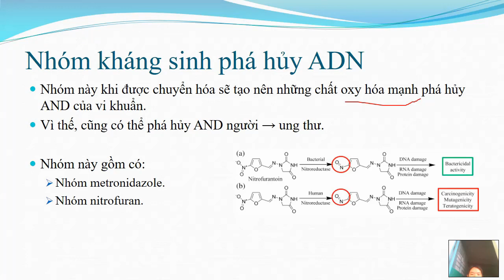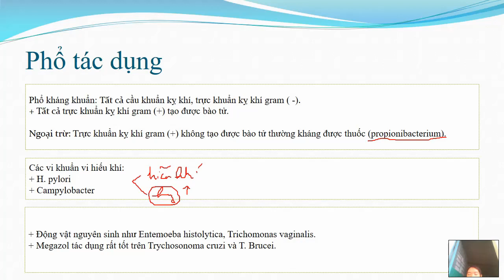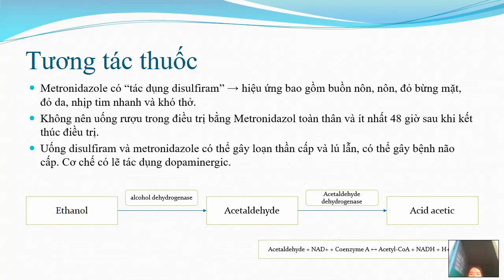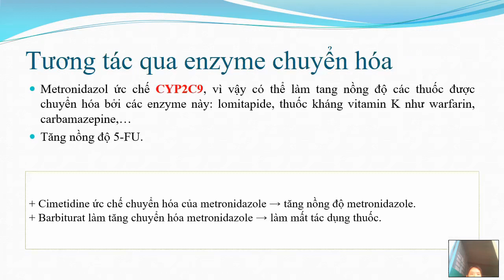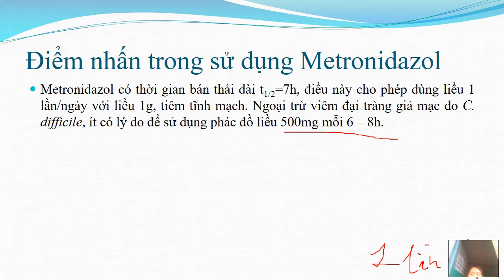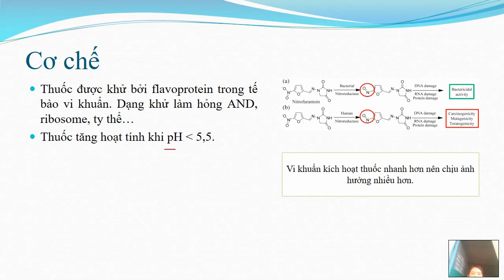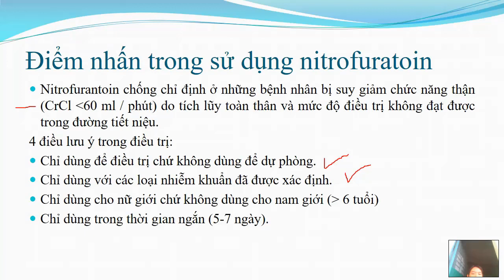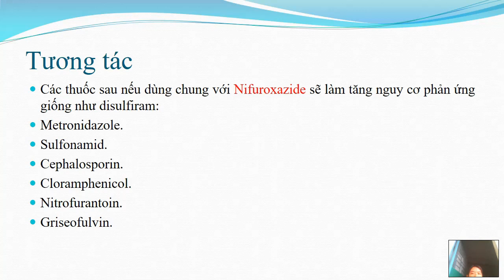Dược lý kháng sinh (phần 4): Metronidazol - Nitrofuratoin (Nhóm phá hủy ADN)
Pharmacology lesson for the medical student: metronidazol.
Nhóm kháng sinh phá hủy ADN gồm có:
+ Metronidazol
+ Nitrofuratoin
Nhóm này khi được khử nhóm nitơ sẽ thành 1 chất có tính oxy hóa cao, vì thế phá hủy ADN, ARN và protein trong vi khuẩn, từ đó diệt khuẩn phụ thuộc nồng độ.
Tuy nhiên, thuốc cũng có thể tác động trên tế bào con người, vì thế metronidazol được xếp vào chất gây ung thư, còn nitrofuratoin gây xơ phổi phụ thuộc liều.

Điểm nhấn trong sử dụng Metronidazol:
+ Metronidazol PO có hiệu quả kém hơn Vancomycin PO trong điều trị nhiễm C. difficile (bỏ làm thuốc đầu tay từ 2018).
+ Metronidazol thải trừ chủ yếu qua gan nhưng cần điều chỉnh liều trong suy thận nặng (CrCl bé hơn 10ml/phút).
+ Không nên lạm dụng phối hợp metronidazol + quinolon vì không làm tăng tác dụng điều trị. Không có cơ sở để điều trị kép bao phủ trên B. fragilis.
+ Làm đắng sữa mẹ khiến trẻ bỏ bú.
+ Không dùng trong 3 tháng đầu thai kỳ (mới).
+ Metronidazol có thời gian bán thải dài t1/2=7h, điều này cho phép dùng liều 1 lần/ngày với liều 1g, tiêm tĩnh mạch. Ngoại trừ viêm đại tràng giả mạc do C. difficile, ít có lý do để sử dụng phác đồ liều 500mg mỗi 6 – 8h.
+ Trong điều trị viêm đại tràng giả mạc do C. difficile, sử dụng đường tiêm tĩnh mạch lại có hiệu quả hơn so với đường uống.

Điểm nhấn trong sử dụng Nitrofuratoin:
+ Nitrofurantoin chống chỉ định ở những bệnh nhân bị suy giảm chức năng thận (CrCl bé hơn 60 ml / phút) do tích lũy toàn thân và mức độ điều trị không đạt được trong đường tiết niệu.
+ 4 điều lưu ý trong điều trị:
@ Chỉ dùng để điều trị chứ không dùng để dự phòng.
@ Chỉ dùng với các loại nhiễm khuẩn đã được xác định.
@ Chỉ dùng cho nữ giới chứ không dùng cho nam giới (lớn hơn 6 tuổi)
@ Chỉ dùng trong thời gian ngắn (5-7 ngày)